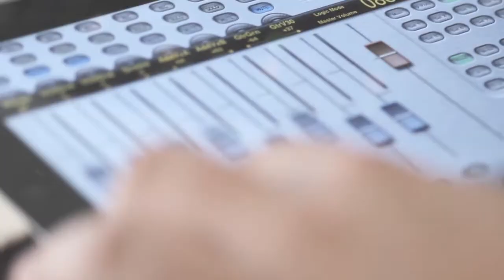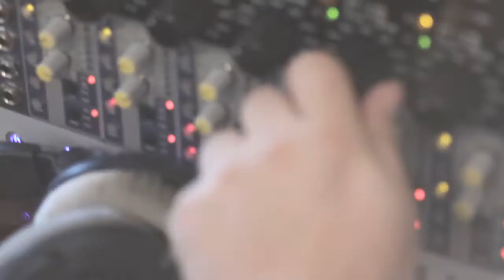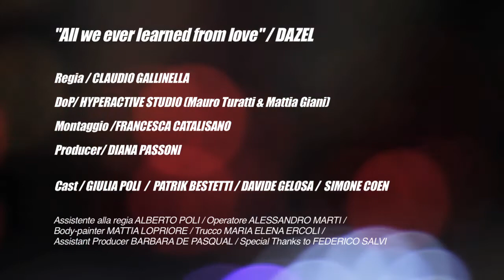DAZEL - All We Ever Learned From Love [OFFICIAL VIDEO]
Video ufficiale del primo singolo "All We Ever Learned From Love" tratto dall'album di esordio "More Than A Love Song".
Dazel, pseudonimo di Davide Gelosa è un cantante, musicista e autore italiano. Nasce negli anni '70 nei pressi di Monza e subisce l'influenza dei suoi fratelli maggiori che lo espongono a lungo all'ascolto del meglio della musica internazionale di quegli anni. Ciò ha determinato in Dazel la scelta odierna di esprimersi musicalmente in lingua inglese. Cresciuto tra la bassa Brianza e l'appennino piacentino, suona e canta dalla prima adolescenza e vanta un bagaglio di esperienza live notevole e variegato. Attualmente vive immerso nel verde dell'alta Brianza, dove ha composto e registrato in larga parte questa sua prima release discografica.

In questo lavoro Dazel osserva l'amore come sentimento vissuto nella quotidianità e lo racconta nel suo aspetto più importante e sfuggente: la comunicazione. I temi dominanti dell'amore e della comunicazione sono visti principalmente in un contesto di coppia anche se non mancano episodi in cui questi si estendono a comprendere la famiglia, la società e lo spirituale ("Good For Me", "Not Alone"). Il brano che dà nome all'album (nonché l'ultimo composto in ordine di tempo della collezione) rappresenta la summa di tutto ciò, raccontando il rammarico successivo a un forte litigio e la presa di coscienza dell'importanza del proprio nucleo affettivo; il titolo è infatti traducibile come "Più che una canzone d'amore", in quanto il rapporto amoroso rappresenta la vera occasione per ognuno di noi di comprendersi a fondo e migliorarsi, in antitesi ai modelli dominanti che tendono a banalizzarne il significato. In aggiunta alle composizioni originali (sette brani in lingua inglese) sono presenti nel CD anche due cover: "Heroes" di David Bowie e "All I Want Is You" degli U2, alcuni tra gli artisti favoriti di Dazel. Il risultato piacevolmente eterogeneo è un rock acustico d'autore con venature melodiche, in cui il primo singolo "All We Ever Learned From Love" è una sorta di inno raccontato musicalmente mediante l'uso di strumenti tipici della tradizione americana. La chitarra acustica è comunque la protagonista principale, naturalmente insieme alla voce, di tutto il lavoro e la performance musicale si è sempre basata su questi due elementi anche in fase di produzione oltre che di composizione. "More Than A Love Song" nel suo intero è un album ispirato alla semplicità e al contatto con la natura in un contesto sonoro e compositivo venato di anni '70, rivisto in una inequivocabile veste moderna: nessuna nostalgia dei "bei tempi andati" insomma, ma un vivere il presente e guardare al futuro senza scordare quanto di buono ci ha dato il passato. Troviamo perciò brani sviluppati attorno ad una forma pop seppur profondamente cantautorali, concisi e fruibili, moderni nella forma e spavaldamente classici nei contenuti. Viene da qui naturale la scelta produttiva di evitare le sonorità elettroniche e abbondare invece nell'uso delle chitarre, soprattutto acustiche, e di strumenti di diversa natura, ma inequivocabilmente suonati; lo stesso principio che porta alla scelta controcorrente di affidarsi spesso al flow ritmico naturale di Dazel e dei musicisti (in contrasto con il glacialmente perfetto click) e all'utilizzo di performance live attorno alle quali costruire i brani. Per queste ragioni le location di registrazione sono state molte e le più disparate, nel tentativo di catturare quanto di più vero ci fosse nelle "corde" dell'artista e della sua chitarra.

Una produzione "La Palestra - The Gym" di Bedeschi Film.
Regia di Claudio Gallinella.